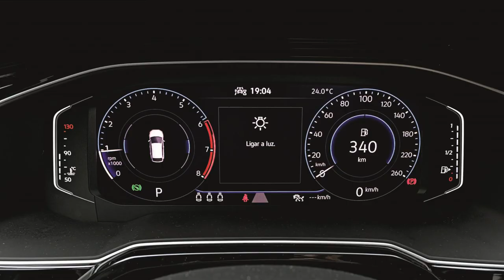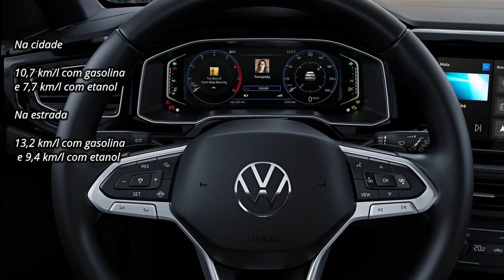WOLKSWAGEN NIVUS PCD 2022 -SEM ICMS E DESCONTO DE R$ 18.184,16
O Volkswagen Nivus 2022 para PCD, está disponível na versão de entrada, a Comfortline. O modelo recebeu um desconto de 8% e tem preço de R$ 102.725,84 para a categoria. Já para o público geral, o modelo tem valor de R$ 120.910, ou seja, R$ 18.184,16 a menos para a categoria de Pessoas com Deficiência, as PcD.

CRIE SEU CANAL NO YOUTUBE - Do Zero a 1 Milhão de Inscritos

💡E-BOOK COMPLETO + 2 BÔNUS INCRÍVEIS (52 ideias de nichos + formas de ganhar dinheiro mesmo com poucos inscritos e visualizações)

💡Aprenda uma nova profissão -70 Aulas de  Areografia (certificado válido em todo o Brasil )